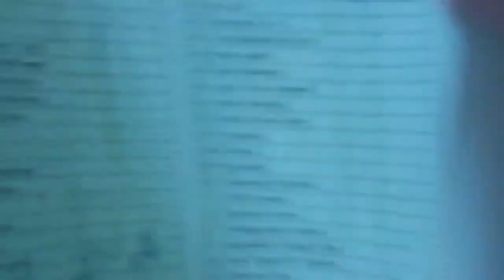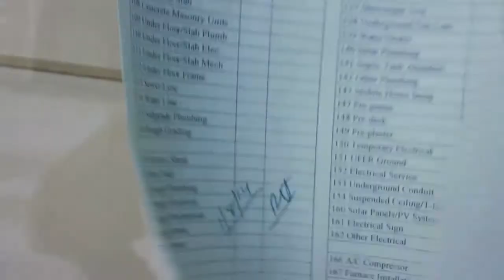Monday Night on the Rancho...Steadying Our Nerves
Living on the Rancho de Rosie & Jenn is calm in the back of the property, and like a wild West show in the front -- there is always something going on! Nice to settle down after the car incident today and engage in a little peaceful banter...